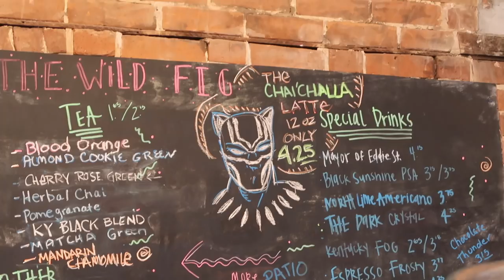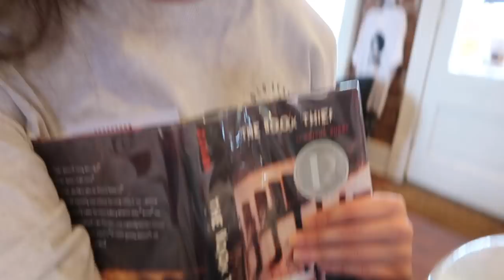Birthday Celebration with Jack!!!!!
So, Jack took me out for my birthday (over a month ago lol) and I vloggged the whole day! We had an absolute blast and I'm excited you all get to experience it! I hope our all enjoy!!